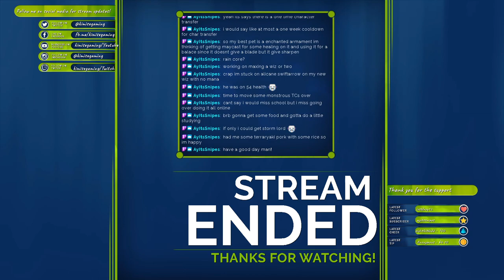Wizard101 Balance Walkthrough Zafaria Part 5 Hang and Chat Livestream Apr 28th, 2020